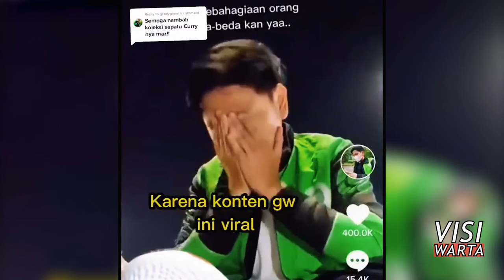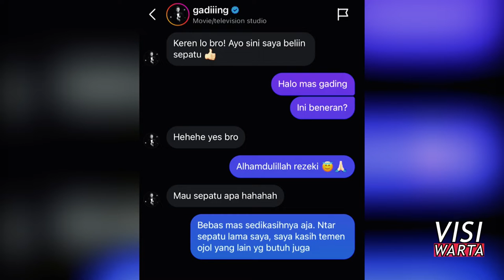DRIVER OJOL DIBELIKAN SEPATU MAHAL OLEH GADING MARTEN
driver ojek online mendadak viral setelah dirinya mengungkapkan mendapat hadiah sepatu dari Gading Marten.
 Driver Ojol Tiba-tiba Dapat DM dari Gading Marten, Langsung Dibelikan Sepatu Setara Pemain NBA
gading marten kasih kado kedriver ojol.
Channel ini menyajikan konten seputar kabar artis dan berita terbaru hari ini dan berita terpopuler lainnya. Setiap berita yang kami sajikan selalu berdasarkan sumber yang jelas yang dilansir dari berbagai situs resmi media online di seluruh Indonesia.